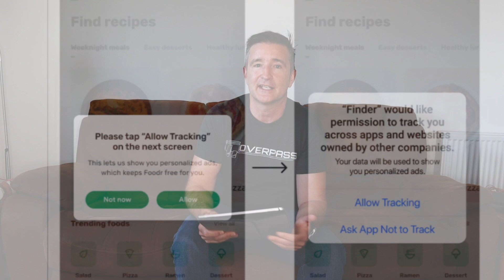Impact of iOS 14 on Personalized Ads: What App Developers Need to Know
In iOS 14, the way personalized ads are handled is likely to change drastically, potentially affecting your AdMob revenues. In this video, Eric from Overpass Insights, an experienced mobile app developer and industry veteran, discusses the forthcoming changes in detail and shares his views on the potential impact on app developers. We also explore alternatives ways to monetize your mobile apps such as in-app purchases and subscriptions.